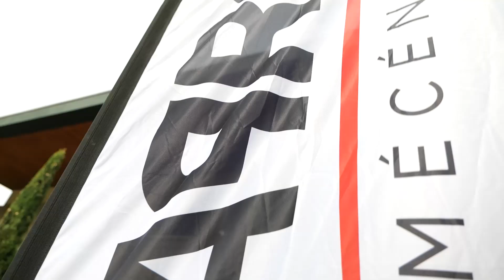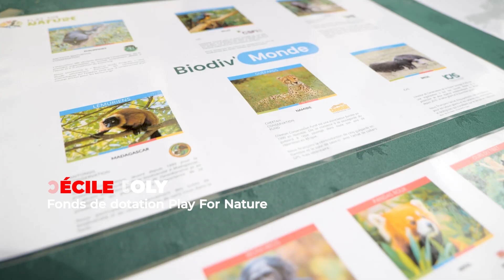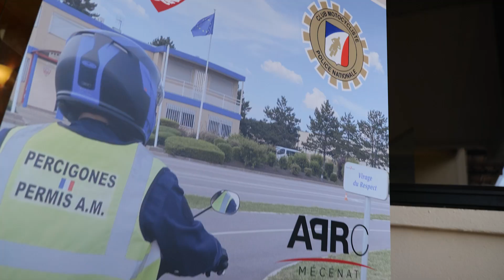Trophée de golf APRC Mécénat 2024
Retour en images sur la 4ème édition du Trophée de Golf pro-Am solidaire organisé le 7 juin 2024 au Golf Club de Lyon par APRC Mécénat, le fonds de dotation d'APRC Group.

Une journée exceptionnelle placée sous le signe de la convivialité, du sport, et de la solidarité, au profit de six associations exceptionnelles dont les actions et les valeurs nous tiennent particulièrement à cœur :

- Percigônes (Piste d’Éducation Routière Citoyenne des GONES) - Sensibiliser les jeunes à la sécurité routière, les former au permis BSR (Brevet Sécurité Routière) et AM (Apprenti Motocycliste).

- Raphaël - Apporter un soutien moral et financier aux enfants malades et à leurs familles, pour améliorer leur quotidien.

- HEÏ - Handicap Éducation Inclusion Innovation – Accompagner au quotidien des enfants et jeunes en situation de handicap dans leur programme d'apprentissage, les aidant à gagner en autonomie et à développer leurs compétences.

- Play for Nature – Préserver les espèces menacées et leurs écosystèmes en France et à travers le monde, sensibiliser le public à la biodiversité.

- NECC (National E-Sport Club & Community) - Favoriser ou développer le lien social, contribuer au développement des valeurs citoyennes d'entraide et de solidarité, former au numérique via la pratique encadrée de jeux vidéos pour tous les publics.

- A.S. Golf Club de Lyon - Promouvoir le golf et ses valeurs éducatives, sportives et sociales.